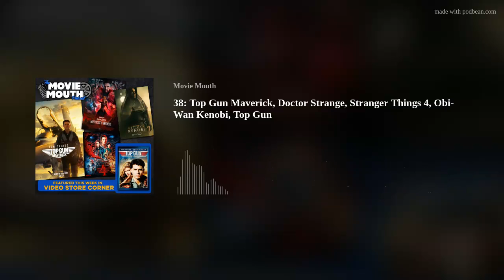38: Top Gun Maverick, Doctor Strange, Stranger Things 4, Obi-Wan Kenobi, Top Gun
This episode is all about reunions as we reunite with Tom Cruise after 36 years where we FEEL THE NEED, THE NEED FOR SPEED and strap in to experience 10g’s of pure adrenalin in Top Gun Maverick.
We then go back to the 80’s for a return to Hawkins, Indiana, as we catch up with the hellfire club 3 years after the last season, in Netflix’s Stranger Things Season 4.
Speaking of reunions, HELLO THERE… yes, Ewan MacGregor is back after 17 years as the Jedi master who always has the high ground - yes it’s disney+’s new Star Wars show Obi Wan Kenobi
And in this weeks video store corner classic film discussion section we watch Tony Scott’s 1986 original Top Gun.
On top of it all, we’ll be discussing the latest film news, trailer reactions and throwing in as much movie madness as you have come to expect from the MovieMouth team.